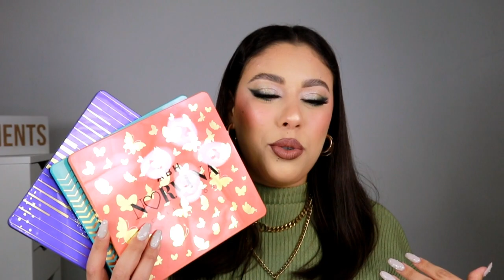🏆 أفضل أغلى مكياج لجربت سنة 2021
CLICK TO OPEN THE DESCRIPTION BOX
إضغط لفتح صندوق الوصف
hello hello! 9aret nb9a ndir likoum had l video kola 3ad lighadi nkhtar fih ghir top products lijerb flmoda dyal l3am kaml, kantmana had lfikra t3jebkoum otfidkoum kadalik
■ PRODUITS MONTIONED:
• FACE:
- Fenty Beauty primer
- Benefits Setting Spray

• EYES:
- Pink Honey Wonder WAX -Sugar Rush-